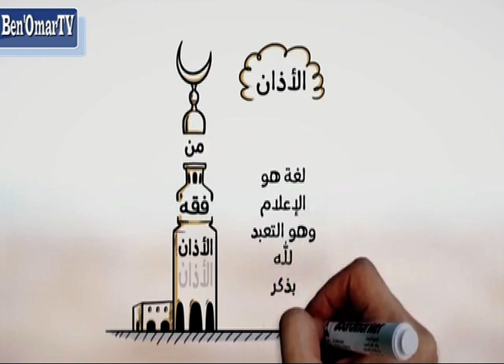Nóddu ci lislaam